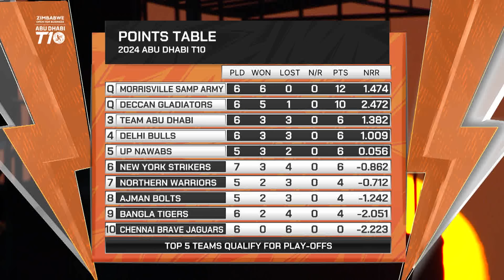2024 Abu Dhabi T10 I Match 29 Highlights: New York Strikers vs Delhi Bulls | Season 8